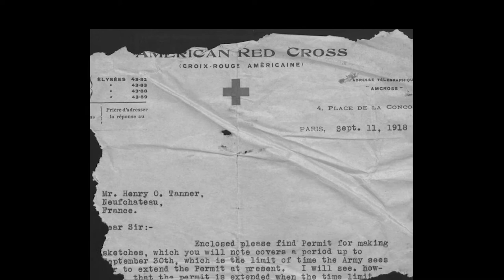Red Cross x Black History Month: Henry Ossawa Tanner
For BlackHistoryMonth, we are honoring the remarkable lives of African American leaders like Henry Ossawa Tanner, who blazed trails for future generations of Black Red Crossers.